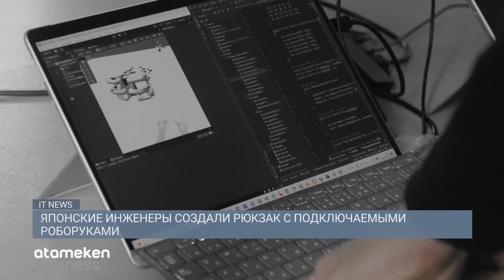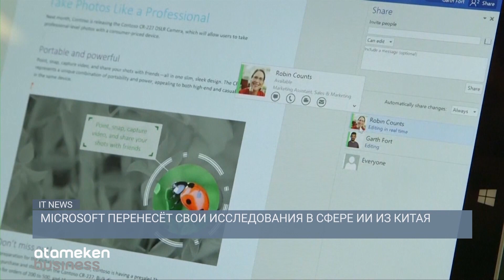MICROSOFT ПЕРЕНЕСЁТ СВОИ ИССЛЕДОВАНИЯ В СФЕРЕ ИИ ИЗ КИТАЯ / IT NEWS 09.08.2023